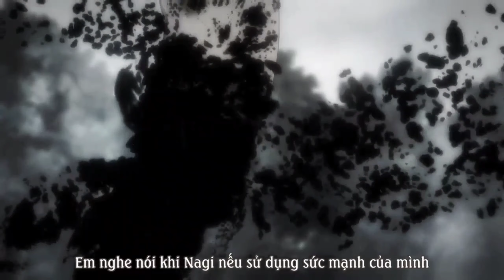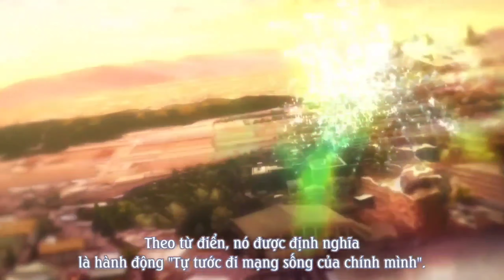Trích Tiên「AMV」- Diệp Lý ft. Y Cách Tái Thính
About Anime : Kyoukai No Kanata
About Singer :
Lyrics:
仙歌音玉笛灵
酒盏玉露清
剑舞轻
潇洒过白袍影
新殿又细雕流金
声声箜篌鸣
一笔浓墨留诗狂情
玉袍长剑堪风流
山川不念旧
赋诗为狂也无有愁
称谪仙瑶宫难留
去凡间红楼斗酒
多情眸
落墨诗卷又几斗
斟世间最烈的酒
卧长安巍巍高楼
看尽天下何人可似他无忧
玉袍长剑堪风流
山川不念旧
称谪仙瑶宫难留
去凡间红楼斗酒
多情眸
落墨诗卷又几斗
斟世间最烈的酒
卧长安巍巍高楼
称谪仙瑶宫难留
去凡间红楼斗酒
多情眸
落墨诗卷又几斗
斟世间最烈的酒
卧长安巍巍高楼
Phiên âm :
Xiān gēyīn yù dí líng
jiǔ zhǎn yùlù qīng
jiàn wǔ qīng
xiāosǎguò bái páo yǐng
xīndiàn yòu xì diāo liú jīn
shēng shēng kōnghóu míng
yī bǐ nóng mò liú shī kuáng qíng
yù páo zhǎng jiàn kān fēngliú
shānchuān bù niànjiù
fù shī wèi kuáng yě wú yǒu chóu
chēng zhé xiān yáo gōng nán liú
qù fán jiān hónglóu dǒujiǔ
duōqíng móu
luòmò shī juǎn yòu jǐ dòu
zhēn shìjiān zuì liè de jiǔ
wò cháng'ān wéiwéi gāolóu
kàn jìn tiānxià hérén kě shì tā wú yōu
shānchuān bù niànjiù
duōqíng móu
duōqíng móu
⭐Mọi bản quyền về âm thanh và video không thuộc về mình.